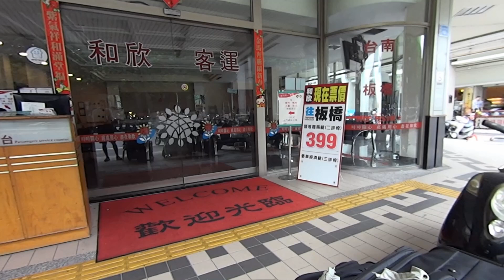北歐行台南和欣客運總站搭巴士往中壢 Take the bus to Zhongli, Tainan (Taiwan)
期待已久的北歐之旅終於成行,照例搭和欣客運前往桃園機場,雖然比高鐵到達機場的時間久點,但客運站距離自家近倒是不錯的選擇.